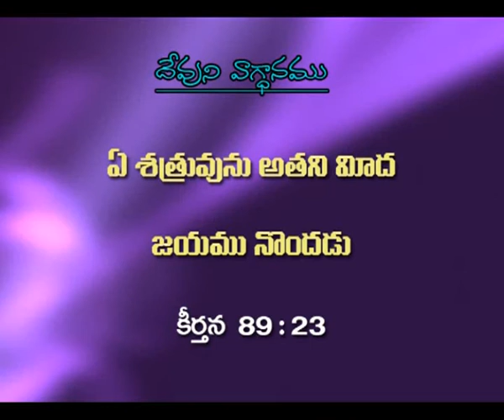Joy Cherian - christava Jeevitham - Part-1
Listen to message "christava Jeevitham - Part-1" by Sis. Joy Cherian